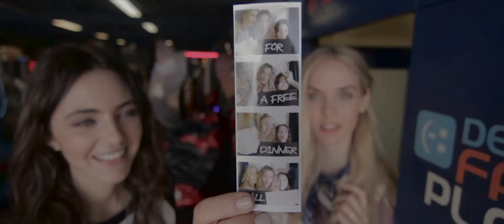TILLYS EARLY FALL 2016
Early Fall on the brain. This upcoming season, we have all eyes on NEW. New backpacks, new dad hats, new shoes, new, new, new!